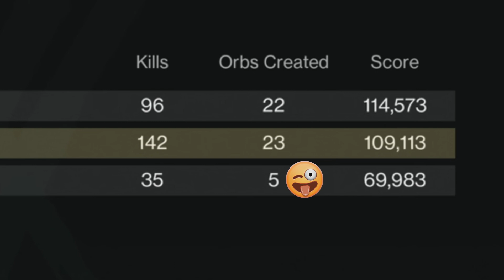Destiny 2 Master Content Is A Joke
I still hear the revs to this day...